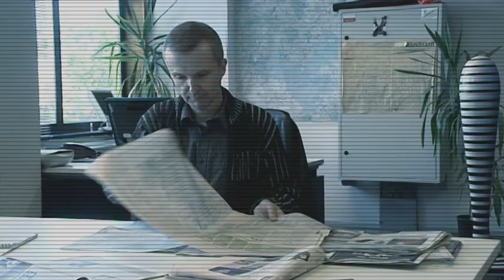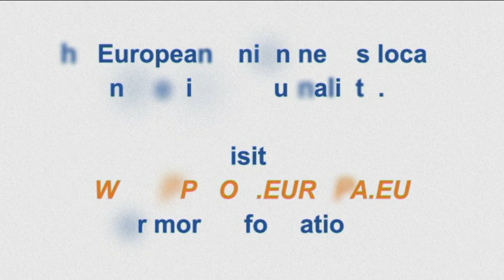The EU needs local and regional media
Advertisement for the EPP Group in the Committee of the Regions' Summer University for local and regional media